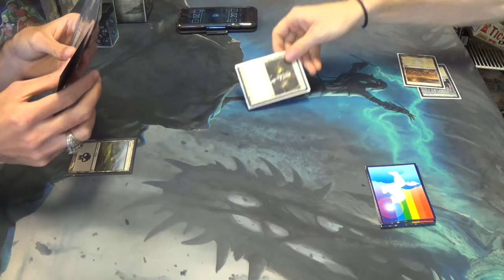Modern Magic — Obliterator Midrange vs. Bogles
My friend has eight sacrifice effects in his mainboard. Eight! Jeez, this one ought to be tough for me…

Now, here's the list that I was running:
Creatures
4 Gladecover Scout
4 Kor Spiritdancer
4 Slippery Bogle
Enchantments
4 Daybreak Coronet
4 Ethereal Armor
4 Hyena Umbra
4 Rancor
4 Spider Umbra
2 Spirit Link
4 Spirit Mantle
1 Unflinching Courage
Lands
1 Dryad Arbor
2 Forest
4 Horizon Canopy
4 Misty Rainforest
3 Plains
3 Temple Garden
4 Windswept Heath
Sideboard
1 Blind Obedience
3 Choke
4 Leyline of Sanctity
1 Nevermore
1 Rest in Peace
1 Sanctimony
4 Stony Silence